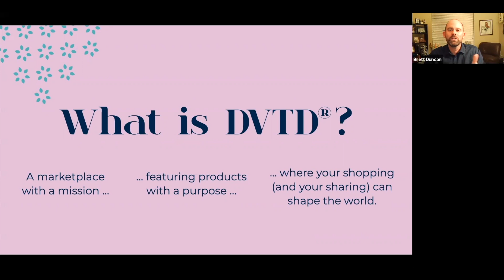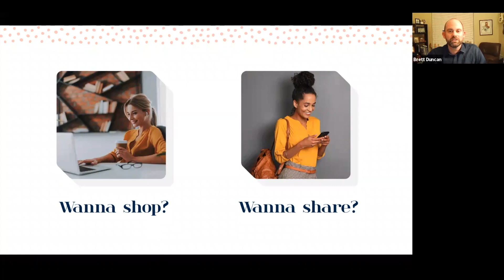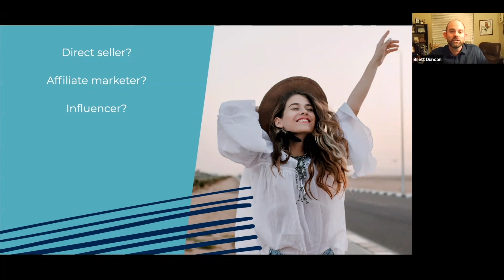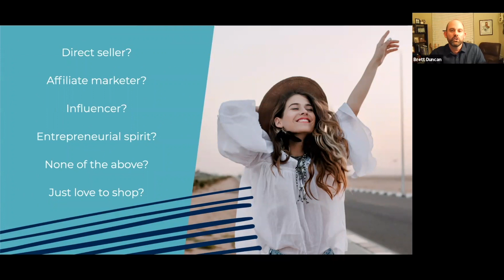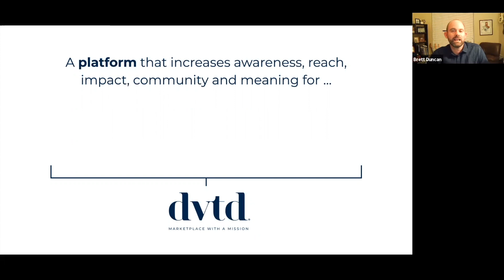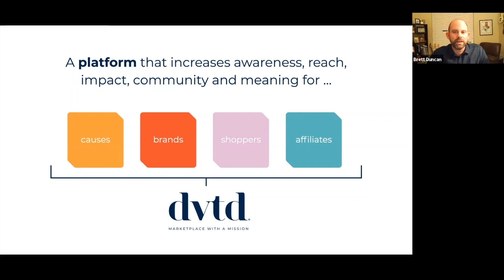Introduction to DVTD - DVTD Overview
An introduction to the DVTD Overview video, recorded August 2021.